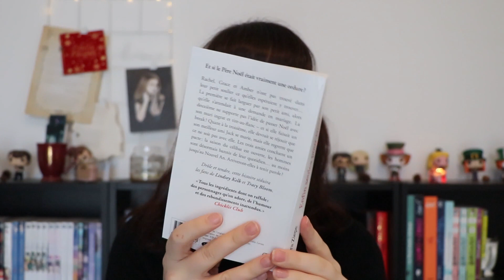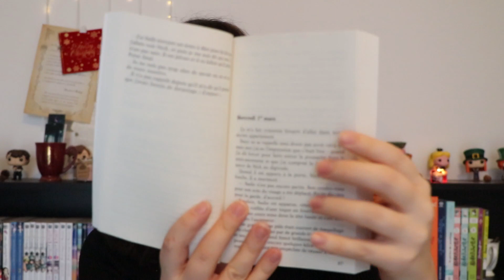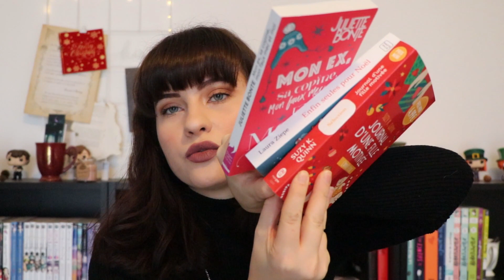Unboxing | Once upon a book, la box de noël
x J’ai un diplôme en métiers des bibliothèques et de la documentation